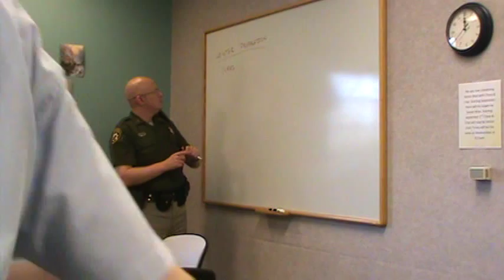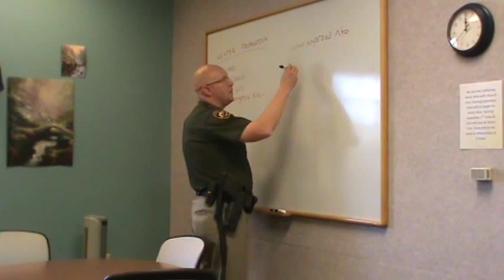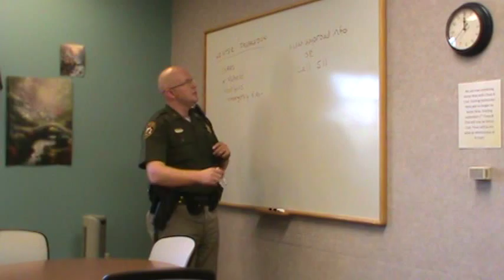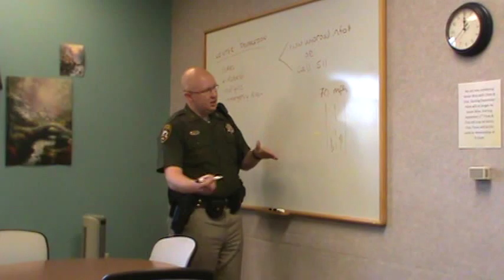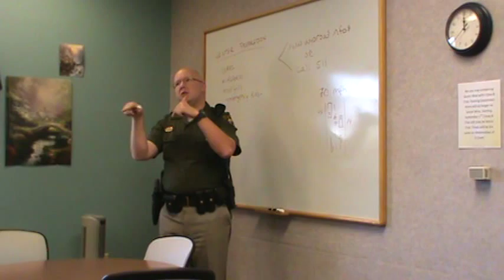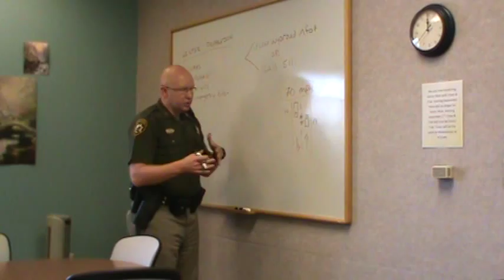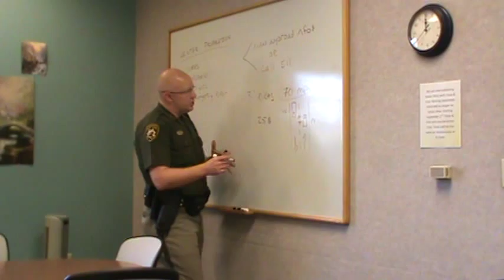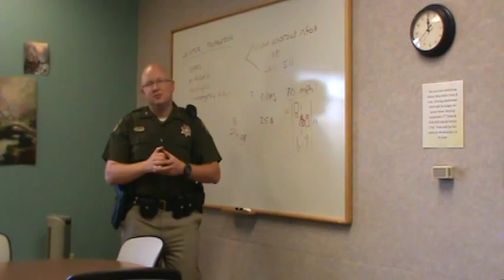08 25 15 AdamBruning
Senior-Wise program #43 was held Tuesday, August 25, 2015 at the Casper Senior Center. The program on safe driving and preparing your vehicle for winter weather was presented by Tooper Adam Bruning of the Wyoming Highway Patrol.